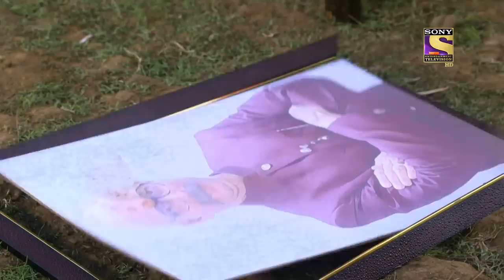Recycling | Mere Sai - Ep 1159 | Full Episode | 21 June 2022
Synopsis: Recycling
Undreya gets into trouble when he is caught stealing sweets meant for the pooja. The villagers misunderstand Undreya and blame him for his actions. Meanwhile, Sai preaches to everyone to recycle the old things and provide them to the people in need. He manages to inspire everyone to follow recycling and create a friendly environment. What will happen next? To know more, watch the episode now.

Episode: 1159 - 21 June 2022